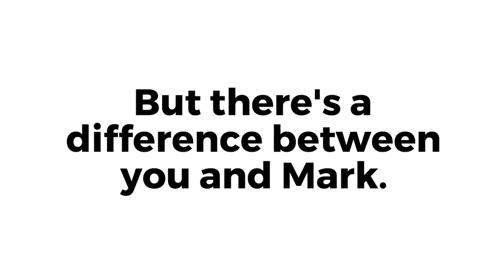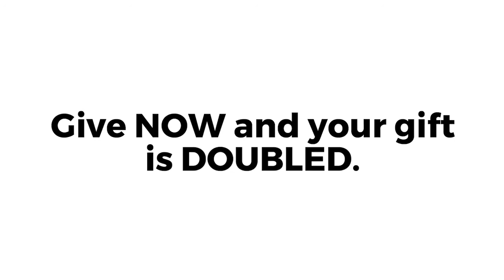Mark Hagenbuch: Battling Prostate Cancer During COVID-19 Crisis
In this Giving Tuesday Now interview from May 5, 2020, -  Mark Hagenbuch shares his thoughts on staying positive, staying healthy and staying strong as he battle prostate cancer during the COVID-19 crisis.

You can learn more about prostate cancer and COVID-19 at ZEROcancer.org.